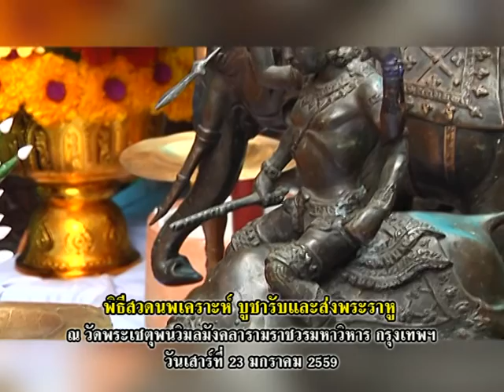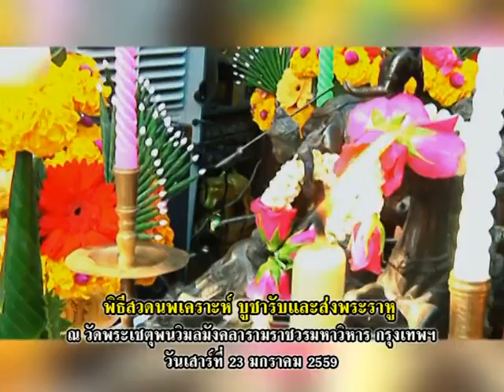รายการเปิดดวง 12 ราศี | 26/01/59 | EP 1/4